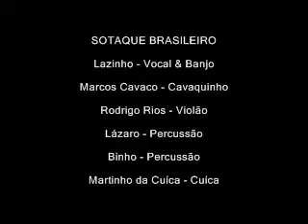SOTAQUE BRASILEIRO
Oportunidade única que não poderia ser desperdiçada. Eis alguns dos feras do Samba Brasileiro em plena ação num momento de descontração, tocando puramente por amor. Num dos lugares mais apropriados do mundo: Itapuã (de Caimmy, Dorival, Suporte, Cristal, Facção e Sotaque Brasileiro)